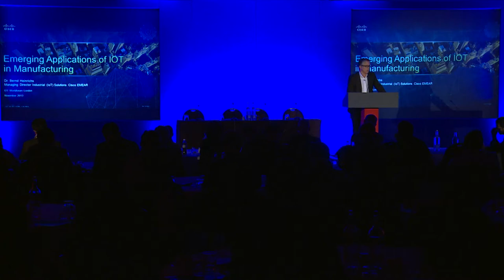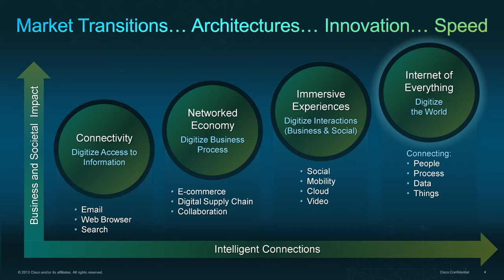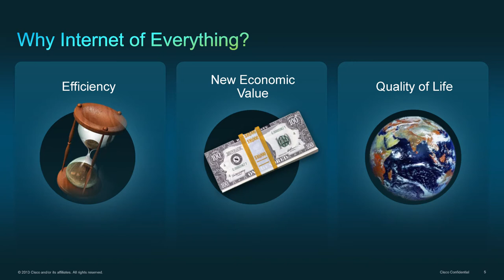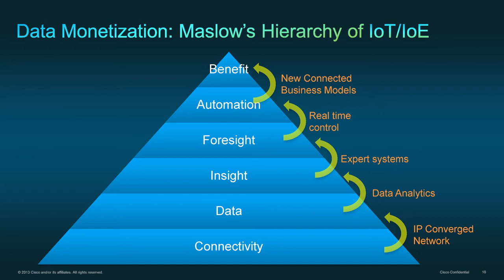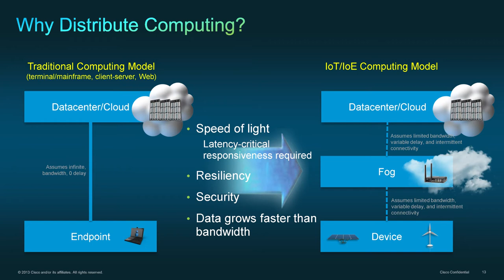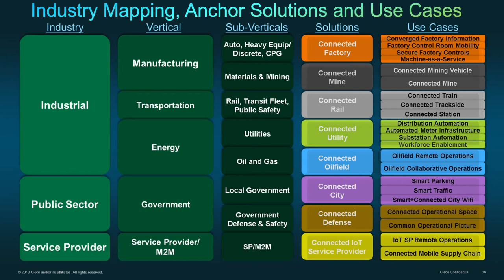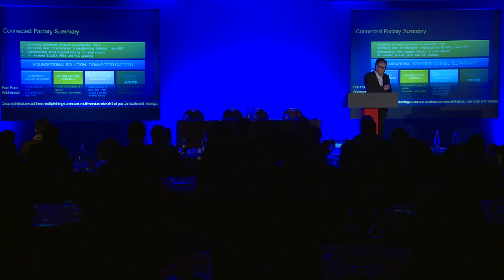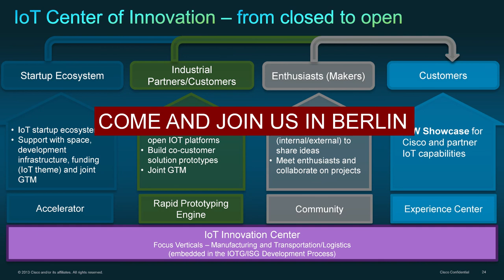Cisco Internet of Things: Applications in Manufacturing - Bernd Heinrichs, Cisco at IoT World Forum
Cisco Internet of Things: Applications in Manufacturing - Bernd Heinrichs, Cisco at IoT World Forum 2013. Internet of Things Presentation at Internet of Things World Forum. IoT PPT